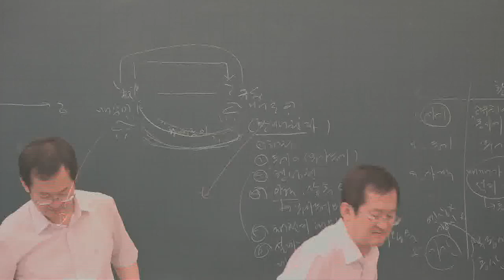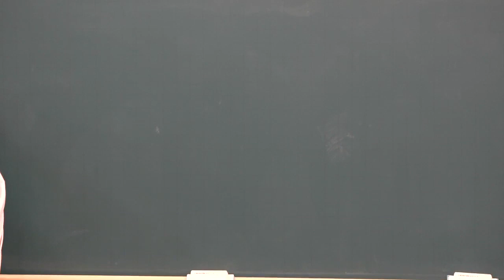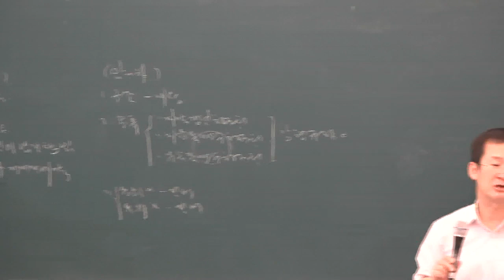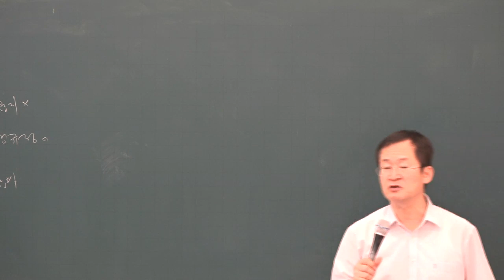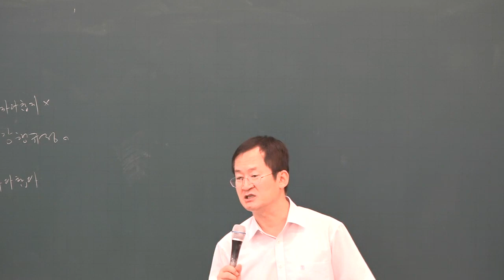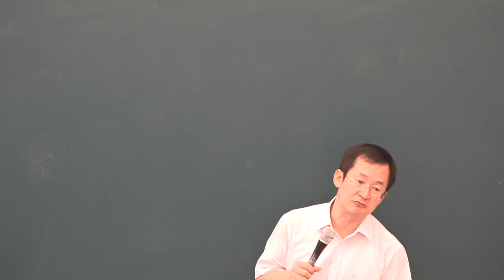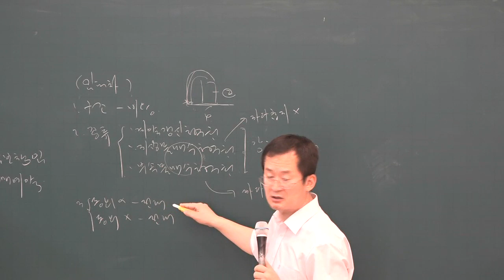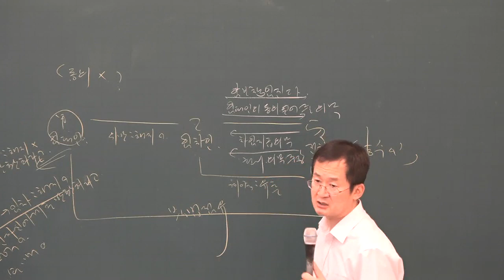[공전무] 2019년 공인중개사 민법 및 민사특별법 문제풀이 8-25